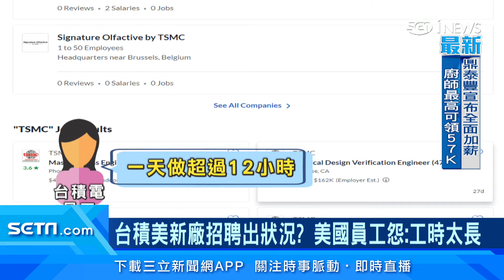台積電被美國員工評1顆星！專家曝關鍵原因｜台股新聞｜三立iNEWS周瑜茹 主播｜投資理財、財經新聞 都在94要賺錢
台積電正在美國亞利桑那建廠，但員工招聘似乎出了問題！傳出有不少台積電員工在求職網站上大吐苦水，抱怨工時太長、常睡在公司，引發熱議，對此，台積電董事長劉德音也首度正面反擊。